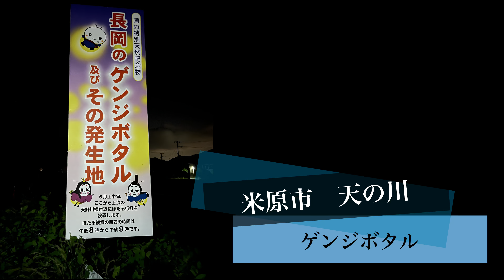ゲンジボタル（源氏蛍） 滋賀県米原市長岡「天の川」で撮影 2022年版 / Luciola cruciata (Genji fireflies) in Maibara, Japan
2022年5月31日に滋賀県米原市 近江長岡駅付近の天の川で撮影したゲンジボタルの動画です。
この地域はホタルの名所になっており、毎年「天の川ほたるまつり」が開催されます。
残念ながら、令和４年度の米原市天の川ほたるまつりは中止になりました。
発生するのは20時～21時の間です。
長浜観光協会のサイトによると、天野川のゲンジボタル発生予想時期は令和４年６月１日から10日頃となっています。

A video of Genji fireflies taken on May 31, 2022 at the Amanogawa River near Omi Nagaoka Station, Maibara City, Shiga Prefecture.This area is famous for fireflies, and the "Amanogawa Firefly Festival" is held every year.Unfortunately, the 2022 Amanogawa Firefly Festival in Maibara City was cancelled.The best time to view fireflies is between 20:00 and 21:00.According to the website of the Nagahama Tourist Association, the expected time of genji botaru (fireflies) at Amano River is from June 1 to 10, 2022.

「今年のホタルの出現は例年並〜早い予想　関東南部では5月下旬に出現ピークへ
ウェザーニュース　ほたる出現予想2022」